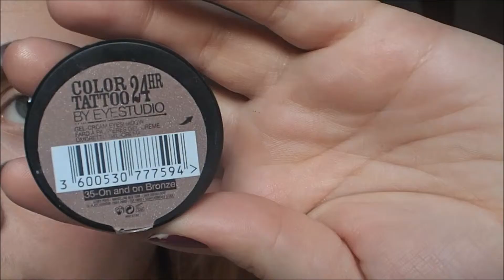♥ Valentínske líčenie ( nie len) pre začiatočníkov ♥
Ak sa vám toto video páčilo, určite dajte LIKE a nezabudnite odoberať môj kanál :)